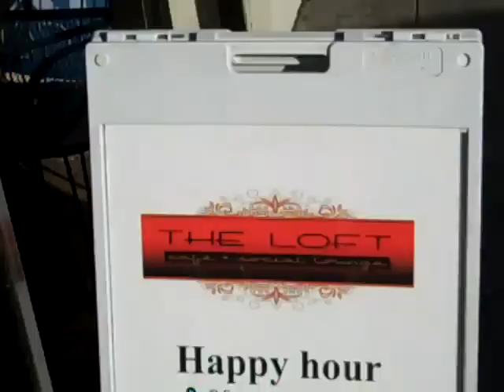Day 153 of 365 Things To Do In Edmonds, WA - The Loft Cafe & Social Lounge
.The Loft Cafe & Social Lounge
Are you under the impression that Edmonds is a bedroom town full of seniors seeking early-bird specials, think again.
This quaint waterfront burb, my new hometown, is a find for foodies in search of cutting-edge cuisine. The Loft Cafe & Social Lounge is one of the best of the bunch. Black-crystal chandeliers, low red lighting, high ceilings and a glowing full bar greet you here. You'll have to arrive early to snag one of the few tables in the small main dining room. Your next-best bet is the namesake loft, another small space atop a steep staircase and away from the bustle of the bar.

Your third option is a year-round covered patio out back, the largest and most casual of the dining areas, dotted with cafe tables and heated with surprisingly effective propane lamps. Though this restaurant-bar is relatively small, its flavors — in terms of food and drink — are unabashedly bold.

Owner Niko Raptis, who also owns Portofino Pizza & Pasta in Edmonds, said he opened The Loft in August 2008 to bring a downtown-Seattle feeling to the heart of Edmonds. Located at 515 Main Street

So stop on by and visit "The Loft Cafe & Social Lounge".